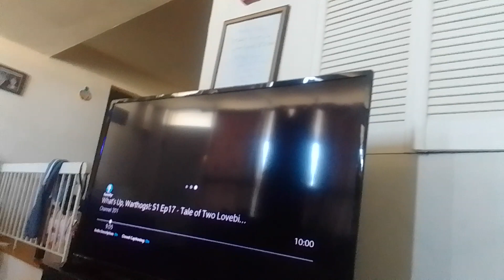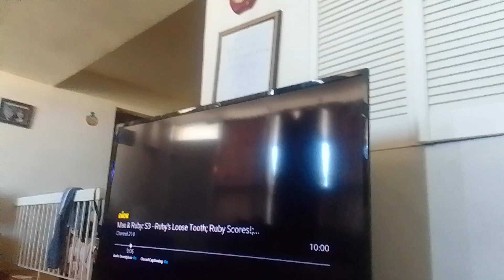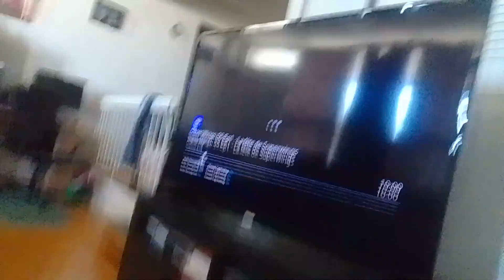the wdjr team in miraculous world new york united heroez part 297 king andrias & the core's victory